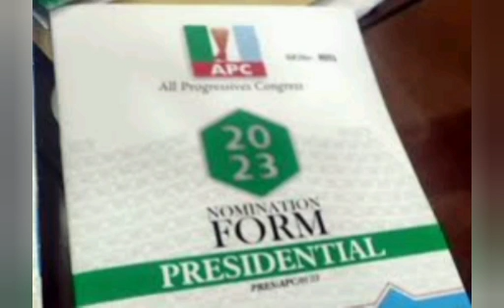BREAKING: JONATHAN FINALLY SUBMITS HIS APC NORMINATION FORM, RENO WEEPS